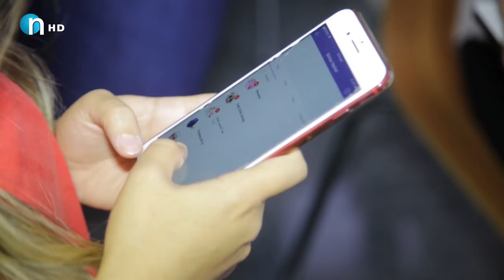جا ئەکرێت ڤایبەرت هەبێت و ستیکەرەکانی ئەڤین ئاسۆت نەبێت؟